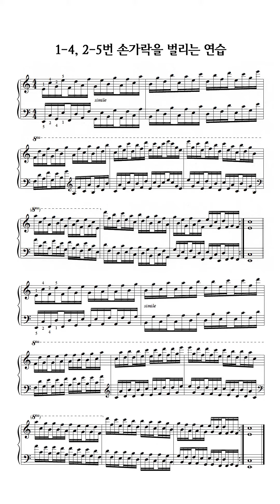하농 49번 (Hanon No. 49) - Charles Louis Hanon